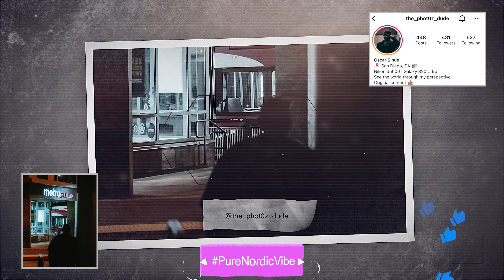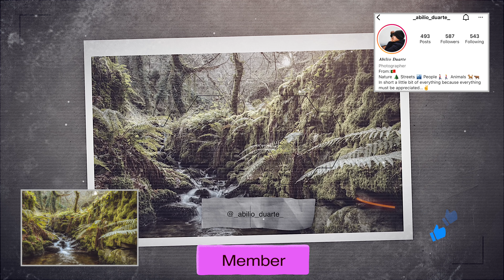STREET PORTRAIT PHOTOGRAPHY RANDOM STRANGERS I 85MM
Street portrait photography random strangers
Portrait photograph of strangers with an 85mm 1.8.Challenging yourself outside the comfort zone always makes sense when you have completed the challenge and met many new nice people.Portrait photography of strangers is extremely challenging but also rewarding. This is something I can highly recommend testing out. Tolerate that people say no and ask the next stranger you meet on the street . I'm surprised at how sporty people  /  strangers on the street `s . Many thanks to all of you who participated . Beautiful portrait models can be found on the street among strangers .

150 Lightroom Presets for only $ 14 .

THE 5 BEST CREATIVE PROGRAMS I USE:

CANVA: ( Here I make street photography photos and videos )

MILANOTE: ( Here I plan my street photography videos visually )

TUBE BUDDY ( Here I optimize my street photography videos related to search )

SELLFY: ( Here I sell my street photography related digital and physical products )

You support my creative work when you use them